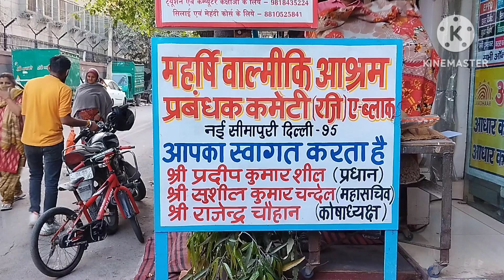बहुजन अधिकार यात्रा Bahujan Adhikar Yatra New Simapuri A block Bhagwan Valmiki Mandir Delhi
बहुजन अधिकार यात्रा Bahujan Adhikar Yatra New Simapuri Delhi Bahujan Samaj ke Vikas kare ke liye Mission Tayyari kar rahi he  Jay bhim  Jay Bharat